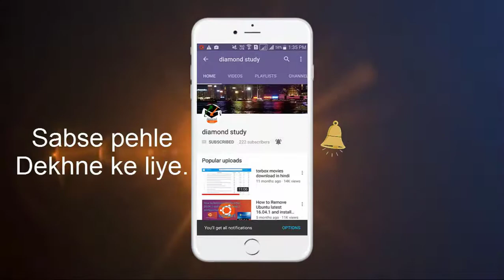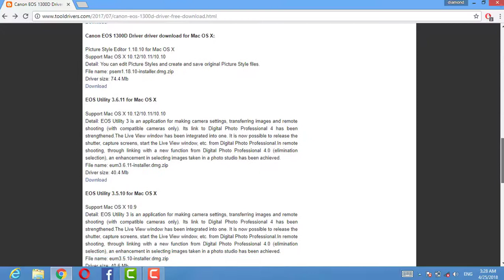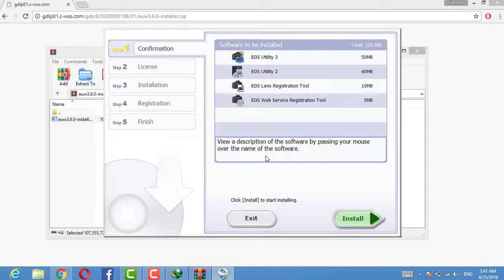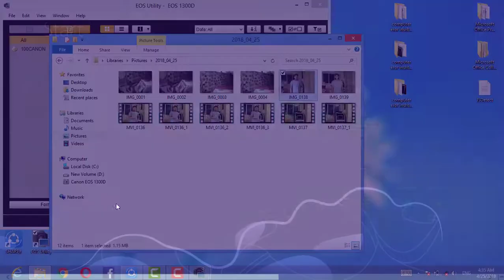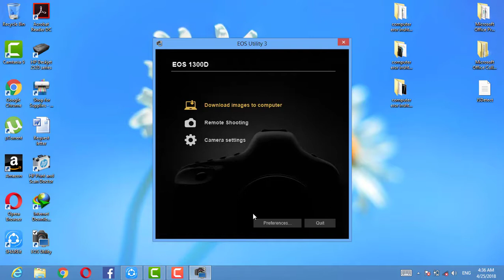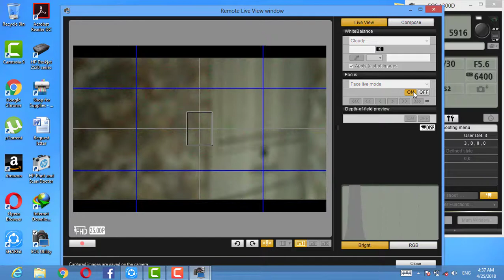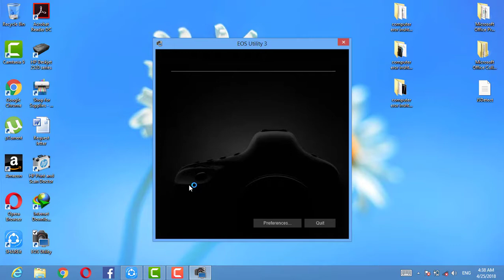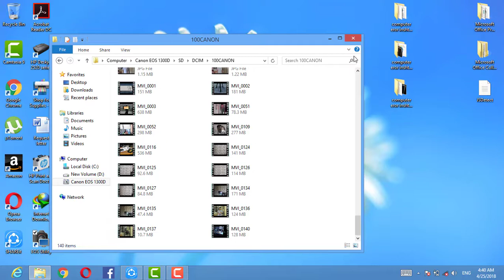How to use a Laptop as External Monitor for DSLR